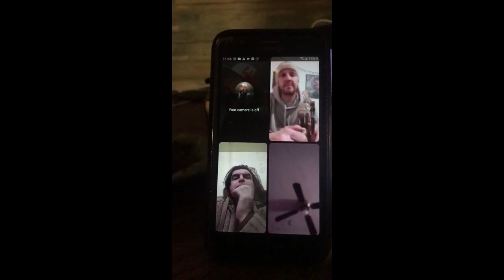Your Intention is recorded into the Ether Field BloodOverIntent BOI #2024